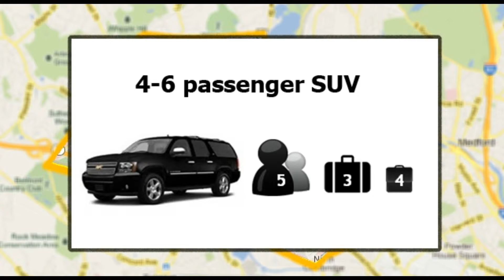Taxi Cab and Airport Car Rental Services, Arlington MA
Arlington's most preferable taxi cab services with provide online smart fare calculator and door to door service.